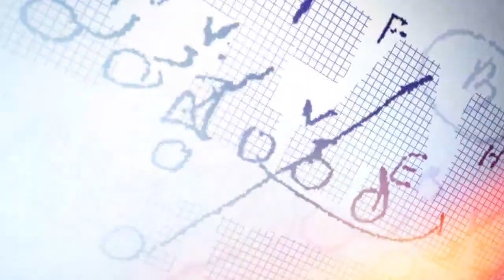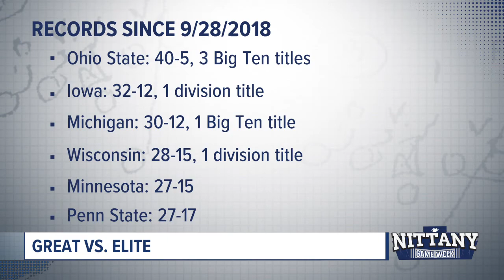NGW Full Season Wrap Up Show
The Nittany Game Week Crew wraps up the Bowl Game and the 2021 Season in the season Finale.